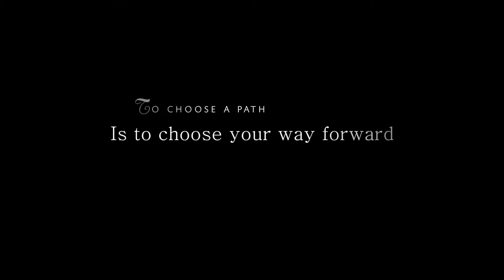Paths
Making choices is difficult, especially ones that lead your life.

A self portrait animatic for a project in my Digital Storytelling class.
Song: Monster by Detektivbyrån